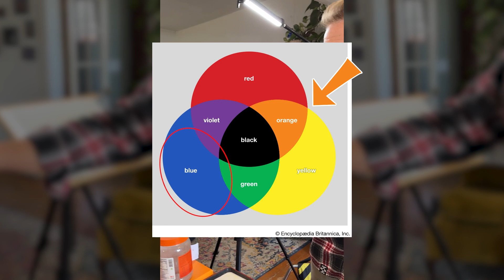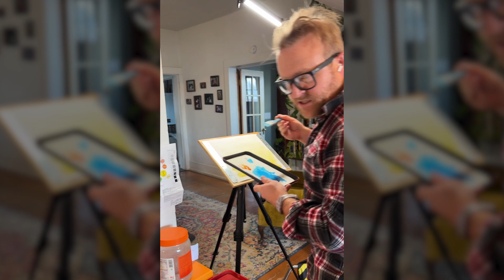ANTHR_FKN_MKR_003_Secondwashesarehard.biz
My website has all the art/stickers/coffee cups you'll ever need!

Time to put something on this underpainting. Let's knock in some skies!

You won't need much more than some kind of blue and some kind of orange, plus a paper towel for pulling pigment out of your wash. Let's get after it!